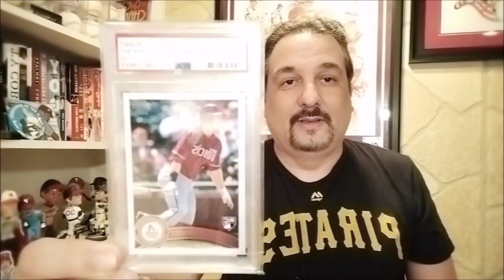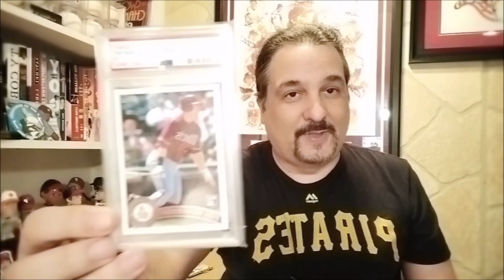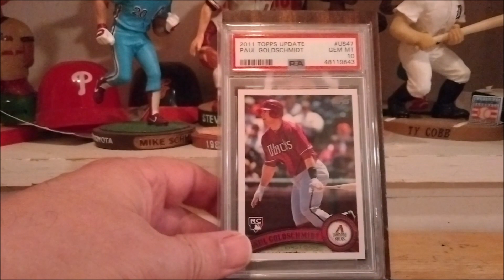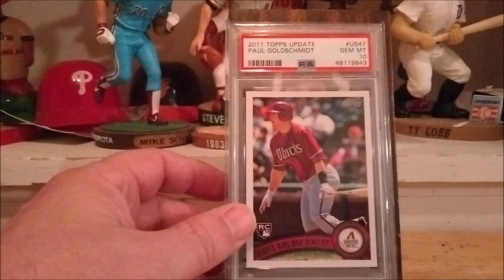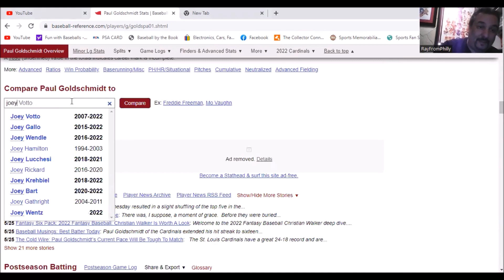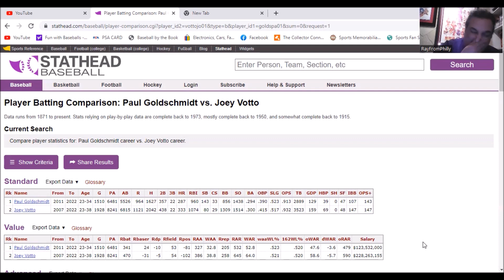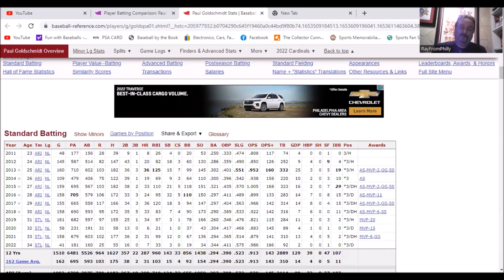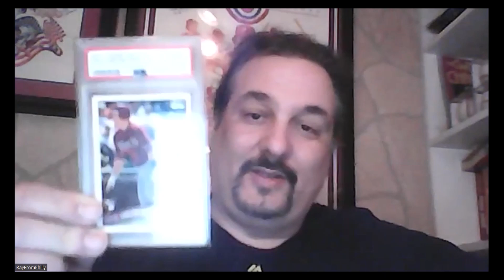Modern Rookie Pickup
Just picked up a 2011 Topps Update Paul Goldschmidt Rookie in a PSA 10